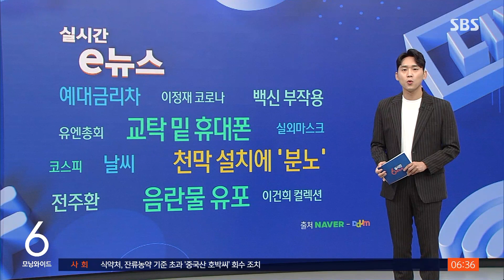1년 동안 여교사만 노려 불법 촬영…고등학생 퇴학 처분 / SBS / 실시간 e뉴스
광주광역시의 한 고등학교 학생이 1년 동안 여교사의 신체를 몰래 촬영했다는 신고가 접수돼, 경찰이 수사에 나섰다는 기사에도 관심이 높았습니다.
광주 한 사립고 3학년 A 군, 휴대전화를 교탁 아래 숨겨서 여교사의 신체를 불법 촬영했다는 신고가 경찰에 접수됐습니다.
교육청 등에 따르면 A 군은 동영상 촬영 기능을 켠 채 휴대전화를 교실 교탁 아래 끝 부분에 둔 것으로 파악됐는데요, 촬영을 하면서 액정의 밝기를 어둡게 해서 마치 휴대전화가 꺼져 있는 것처럼 보이도록 했다고 전해집니다.